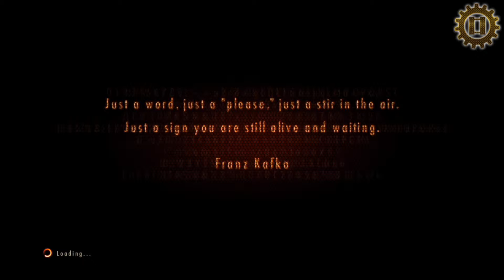Resident Evil Revelations 2: Episode 1 Penal Colony Gameplay Walkthrough Part 5 of 8 Barry & Natalia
Here We Have The Fifth Part Of Episode 1 Penal Colony.

Barry Burton Responds To The Distress Call His Daughter Sent Out. He Arrives At The Docks Of The Old prison/Test Compound And Finds Not His Daughter But Another Young Girl, Natalia.